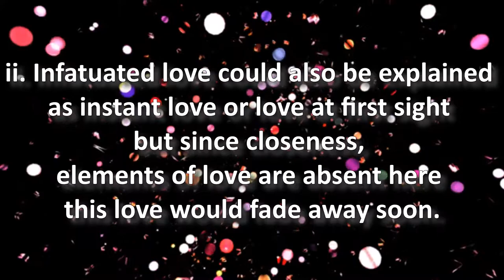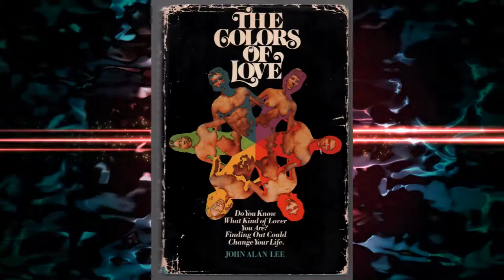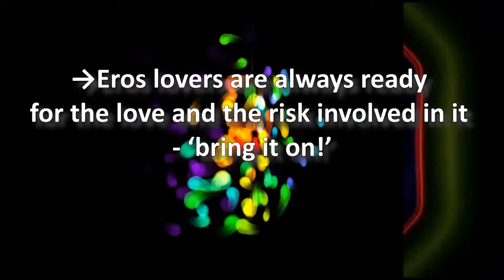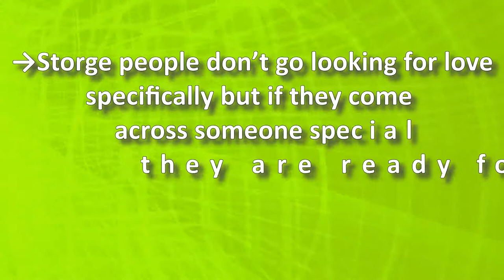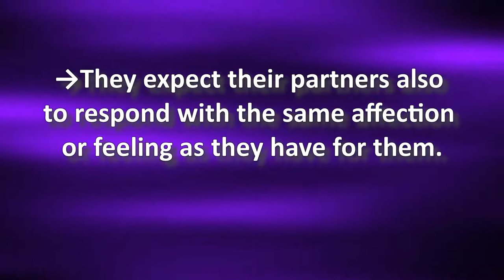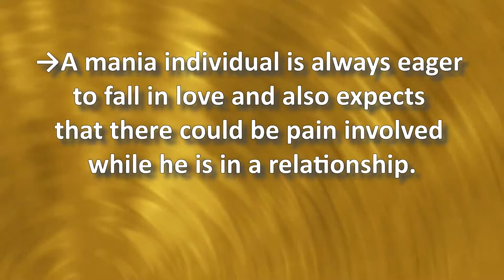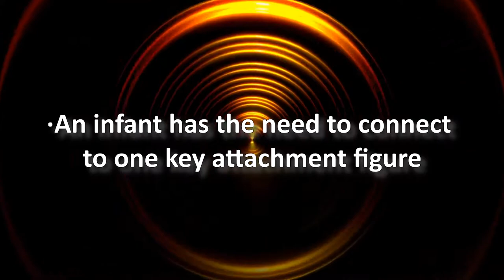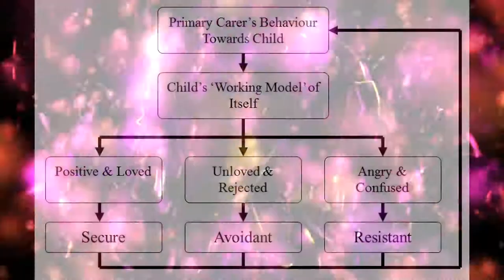Theory of Love: How does Love Happen?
There are hundreds of words if not thousands which have been associated with ‘love’ and yet there is not a proper definition that can be formed. A dictionary could definitely finish describing it in a couple of lines but love is something which can have a book written on it and yet it may miss some points.